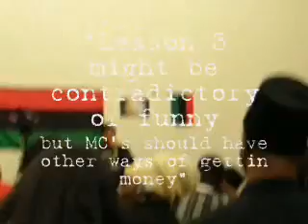Immortal Technique!! ☆♤☆ 🔥💯🌟🌎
At A Zulu Nation Meeting Of The Minds In NYC!!